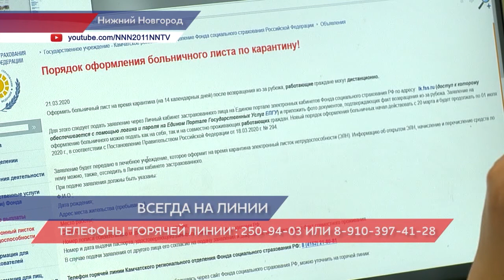«Горячая телефонная линия» по вопросам CОVID-19 работает 24/7